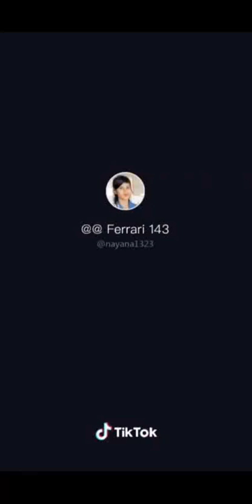Kannada Dubmash Videos| Kannada TikTok Latest New Videos| Instagramreels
YOUR QUARIES-

Instagram girls kannada
Instagram girls romance
Instagram hot videos
Instagram trolls
Instagram mems
Roposo girls videos
taka taka videos
Kannada new videos
Kannada reels
Kannada new movies
Alight Motion videos
NEW REELS EDTING
New reels videos
Edting status
Treanding reels
Instagram reels
Instagram reels kannada
Roposo video kannada new
Kannada tik tok stars
Kannada dubsmash videos
Dubsmash videos kannada dialogues
Tik tok video whatsapp status kannada
New tik tok video kannada
New reels instagram videos
New reels instagram videos kannada
New reels instagram videos kannada girl
Instagram reels kannada channel
Kannada instagram reels
Instagram reels kannada boys
Instagram reels kannada new
Kannada girl tik tok video
Kannada new instagram reels
Kannada attitude reels
Kannada tik Tokers Roast
Kannada tik tok reactions
kannada Tik Tok Troll video
Tik Tok Kannada Trol
Tik tok kannada funny troll video
Tik tok Kannada troll
Trending tik tok kannada troll
Treading kannada troll videos
kannada tik tok video troll
Best kannada memes
kannada tik tok troll
kannada memes
kannada best tik toks
kannada best trolls
Kannada famous tik tokers
Kannada best tik tok
kannada best tik tok dialogues
kannada top best tik toks
new kannada tik toks
kannada top tik tok videos
best kannada tik tokers videos
viral tiktok dialogues
kannada viral tiktok videos
Kannada new Troll
New kannada memes
kannada best trolls
Kannada best tik tok 2021
viral tiktok dialogues
kannada viral tiktok
 Kannada Troll videos
Tik Tok aunty Troll
Venkatesh Troll
Kannada new Troll videos
Kannada troll comedy videos
Kannada troll videos Sonu Srinivas gowda
Kannada troll page
Kannada troll Tik Tok
Kannada troll videos for whatsapp status
Kannada roasting video
Kannada roasters
Kannada roasting channels
Kannada roasting Tik tok